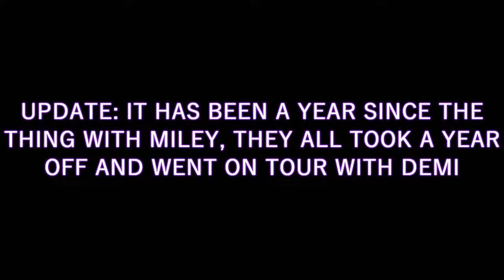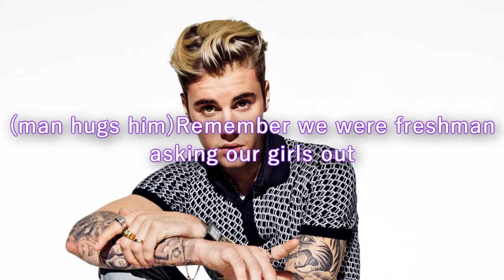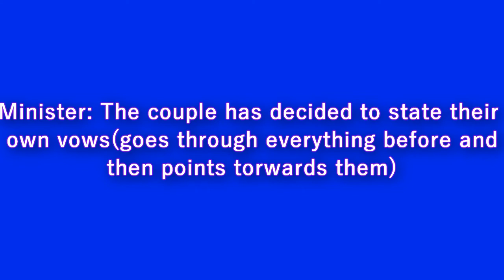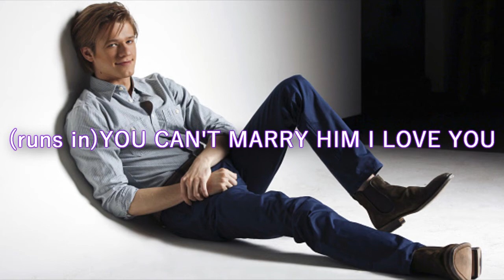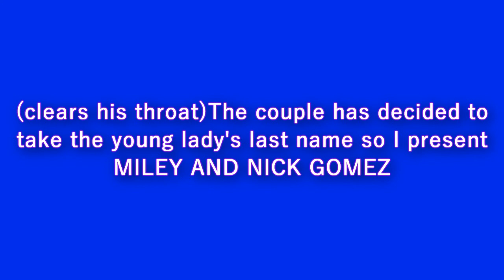The Gomez Girls(NILEY/JELENA/DIALL)S4Ep7 Niley 4EVER(Season Finale)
FINALLY SEASON 4 finale. I wanted this season to be the final one but I love it so much. Working on season 5 intro now and its trailer